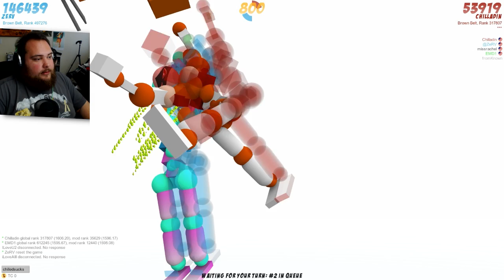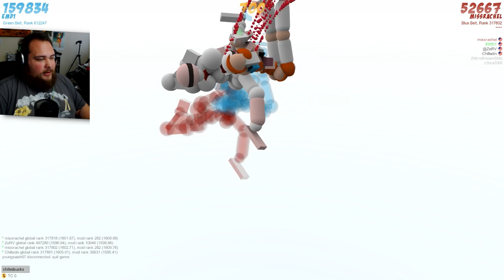TAKE ME TO HEAVEN JESUS | TORIBASH!